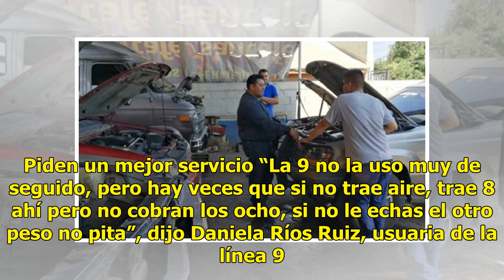AUDIO | Usuarios del transporte urbano viven un viacrucis a diario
Suscríbete ahora a nuestro newsletter Ratio: 0 / 5 HERMOSILLO, SON.- Dirigirse a sus hogares, trabajos o escuelas, cada vez es más difícil para usuarios de transporte quienes reportaron a Expreso 24/7 las malas condiciones en las que se encuentran las unidades que los trasladan diariamente a sus des...